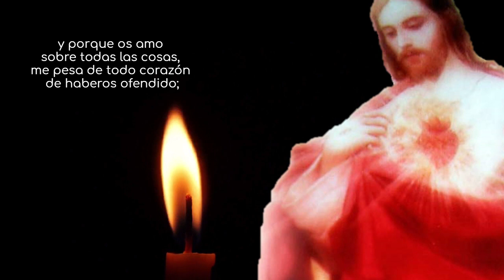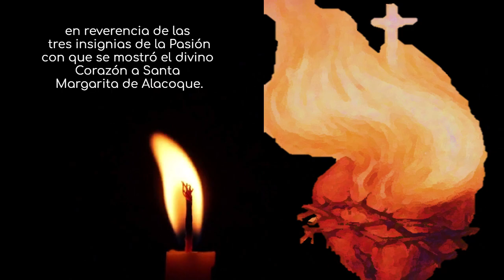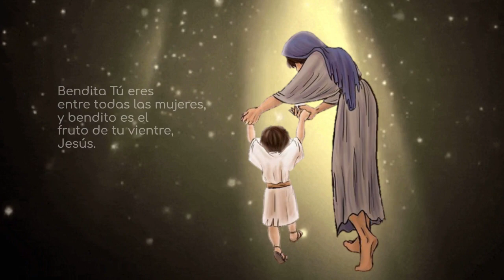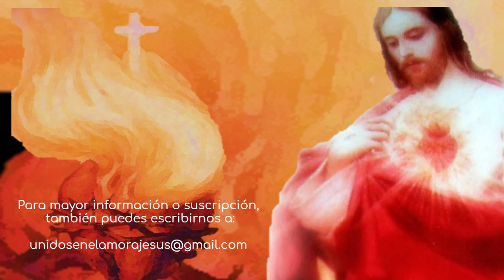Novena al Sagrado Corazón de Jesús Primer día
Por la señal de la Santa Cruz, de nuestro enemigos, líbranos Señor, Dios nuestro. En el nombre del Padre, del Hijo y del Espíritu Santo. Amén.
Amén.
Oración preparatoria
¡Oh Corazón divinísimo de mi amado Jesús, en quien la Santísima Trinidad depositó tesoros inmensos de celestiales gracias! Concededme un corazón semejante a vos mismo, y la gracia que os pido en esta novena, si es para mayor gloria de Dios, vuestro sagrado culto y bien de mi alma. Amén.
Oración del primer día: Corregir y desterrar la sequedad y tibieza de nuestros corazones
¡Oh Corazón sacratísimo y tierno de Jesús, que, con ferventísimos deseos y ardentísimo amor, deseáis corregir y desterrar la sequedad y tibieza de nuestros corazones! Inflamad y consumid las maldades e imperfecciones del mío, para que se abrase en vuestro amor. Dadme la gracia de resarcir las injurias e ingratitudes hechas contra vos, ¡oh amantísimo Corazón!, y la que os pido en esta novena, si es para mayor gloria de Dios, culto vuestro y bien de mi alma.
Tres Padrenuestros, tres Avemarías, en reverencia de las tres insignias de la Pasión con que se mostró el divino Corazón a Santa Margarita de Alacoque.
Oraciones finales
¡Oh Padre Eterno! Por medio del Corazón de Jesús, mi vida, mi verdad y mi camino, llego a Vuestra Majestad; por medio de este adorable Corazón, os adoro por todos los hombres que no os adoran; os amo por todos los que no os aman; os conozco por todos los que, voluntariamente ciegos, no quieren conoceros. Por este divinísimo Corazón deseo satisfacer a Vuestra Majestad todas las obligaciones que os tienen todos los hombres; os ofrezco todas las almas redimidas con la preciosa sangre de vuestro divino Hijo, y os pido humildemente la conversión de todas por el mismo suavísimo Corazón. No permitáis que sea por más tiempo ignorado de ellas mi amado Jesús; haced que vivan por Jesús, que murió por todas. Presento también a Vuestra Majestad, sobre este santísimo Corazón, a vuestros siervos, mis amigos, y os pido los llenéis de su espíritu, para que, siendo su protector el mismo deífico Corazón, merezcan estar con vos eternamente. Amén.
Hacer aquí la petición que se desea obtener con esta novena
¡Oh Corazón divinísimo de Jesús, dignísimo de la adoración de los hombres y de los ángeles! ¡Oh Corazón inefable y verdaderamente amable, digno de ser adorado con infinitas alabanzas, por ser fuente de todos los bienes, por ser origen de todas las virtudes, por ser el objeto en quien más se agrada toda la Santísima Trinidad entre todas las criaturas! ¡Oh Corazón dulcísimo de Jesús! Yo profundísimamente os adoro con todos los espíritus de mi pobre corazón, yo os alabo, yo os ofrezco las alabanzas todas de los más amantes serafines y de toda vuestra corte celestial y todas las que os puede dar el Corazón de vuestra Madre Santísima. Amén.